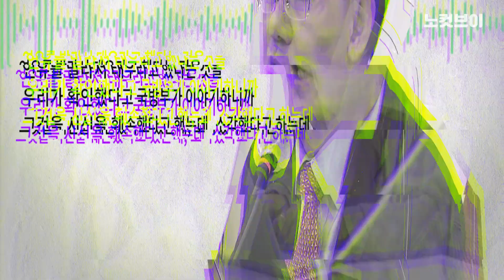‘특별정보 누설’ 논란 주호영 “정쟁용 꼬투리…감추려 해선 안돼”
‘군사적 특별 정보’ 연속 공개 논란에 휩싸인 국민의힘 주호영 원내대표가 “자기들이 정쟁에 눈이 어두워 야당 원내대표의 발언을 꼬투리 잡고 있는 것”이라고 대여 반격에 나섰다. 6일 국정감사 사전대책회의에서 주 원내대표는 “국민의 눈과 귀를 가리고 숨기려고, 감추려고 해서는 될 일이 아니다”며 이같이 말했다. 연평도 공무원 피격 사건과 관련해 최근 SI(특별 정보), 연유(燃油) 소각, 7.62mm 소총 등 구체적 군사 정보를 잇따라 공개하면서 받은 비판에 대한 반박이다. 전날 국방부 문홍식 대변인 직무대리는 주 원내대표에 대해 “군의 민감한 첩보 사항 공개는 안보에 전혀 도움이 되지 않는다”고 지적했다. 더불어민주당 황희 의원은 지난 4일 SNS에 “출처도, 근거도 없다고 전제하고 하나 둘씩 곶감 빼먹듯 국가기밀 사항을 흘리고 계신다”고 비판했다.

카카오톡 제보 : 카톡 검색 ‘노컷뉴스’ 후 제보
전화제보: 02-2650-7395